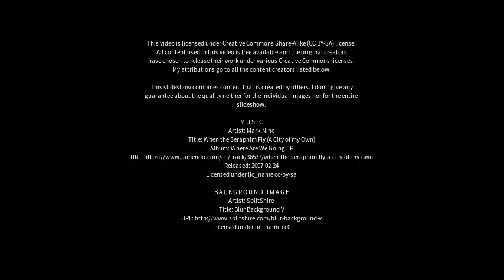Best places to visit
Best places to visit - Monk Fryston (United Kingdom) Best places to visit - Slideshows from all over the world - City trips, nature pictures, etc.